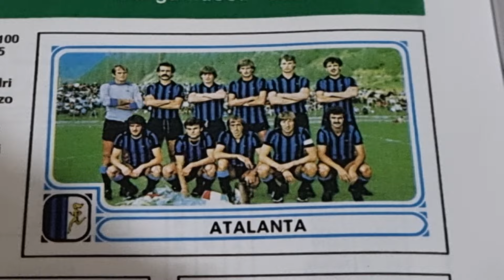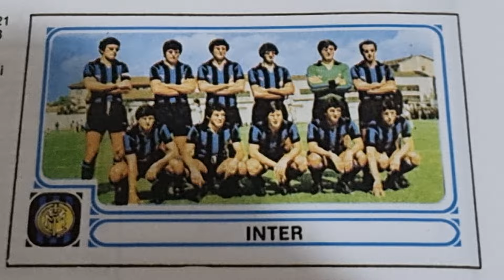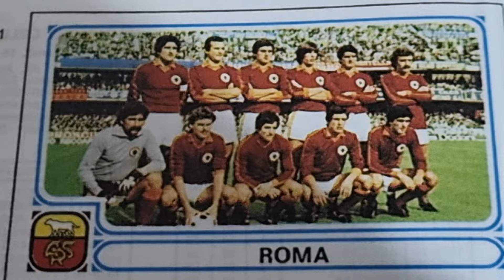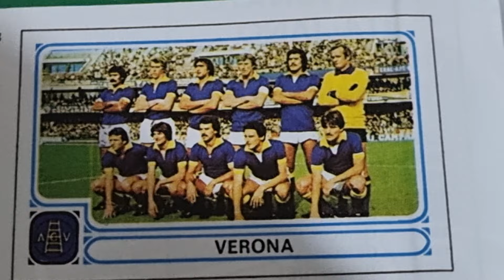Serie A 78-79 Schierata / formazione - figurina da album calciatori panini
Una delle formazioni scese in campo per ogni squadra di Serie A nella stagione 78-79, tranne qualche figurina di schierata, ricavata da una foto fatta apposta come nel caso del Napoli.